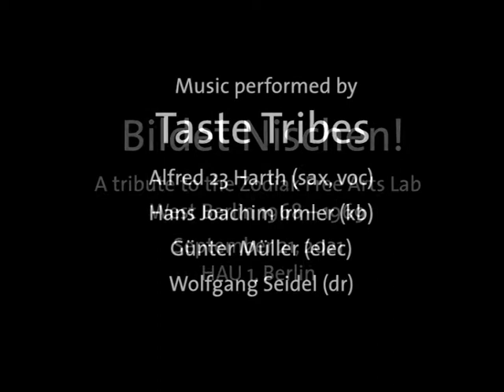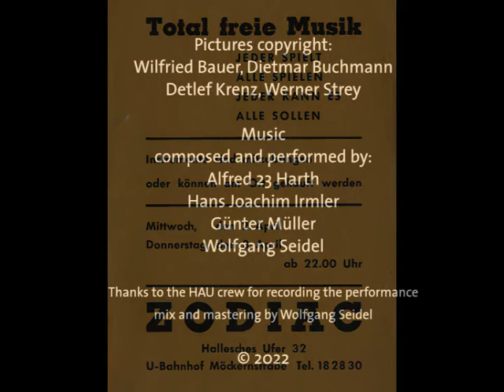Taste Tribes: Eruption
from the CD "Nischen"
Alfred 23 Harth (sax, voc), Hans Joachim Irmler (kb), Günter Müller (samples), Wolfgang Seidel (dr) recorded 2021 at HAU - Hebbel am Ufer
September 2021 the HAU organized a festival remembering the Zodiak Free Arts Lab which was located in rooms that serve now as one of the venues for the HAU.
The Zodiak Free Arts Lab, sometimes known as the "Zodiak Club" or "Zodiac Club", was a short-lived but highly influential experimental live music venue, founded in the then West Berlin in spring 1968 by German artists/musicians Conrad Schnitzler and Hans-Joachim Roedelius, together with Boris Schaak (1942–2012).
b/w photography mostly taken at the Zodiak Club in 1968/9